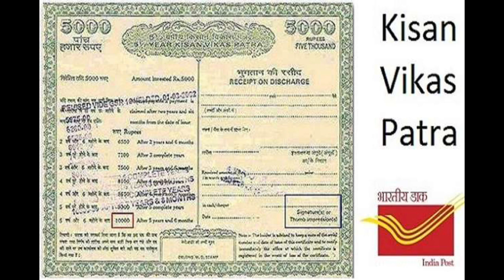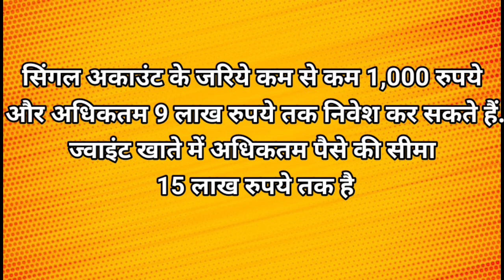𝐏𝐎𝐒𝐓 𝐎𝐅𝐅𝐈𝐂𝐄 𝐒𝐂𝐇𝐄𝐌𝐄 | 𝐏𝐎𝐒𝐓 𝐎𝐅𝐅𝐈𝐂𝐄 𝐌𝐈𝐒 𝐒𝐂𝐇𝐄𝐌𝐄 𝟐𝟎𝟐𝟒 | 𝐏𝐎𝐒𝐓 𝐎𝐅𝐅𝐈𝐂𝐄 𝐒𝐂𝐇𝐄𝐌𝐄 𝐅𝐎𝐑 𝐖𝐎𝐌𝐄𝐍